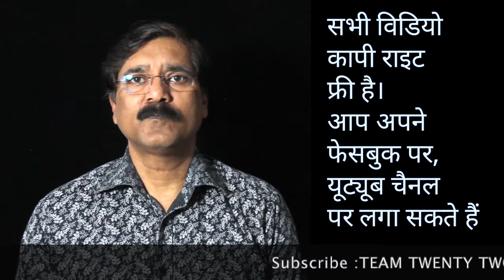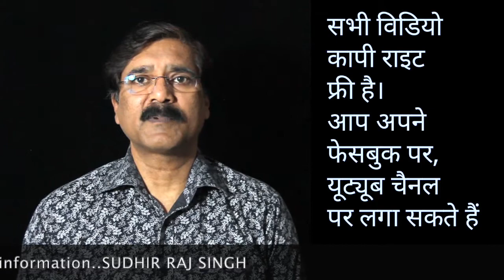बुद्ध और हंस लोग. ||Team Twenty Two||pali|सुधीर राज सिंह